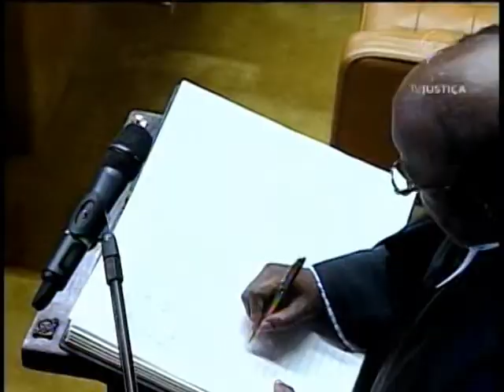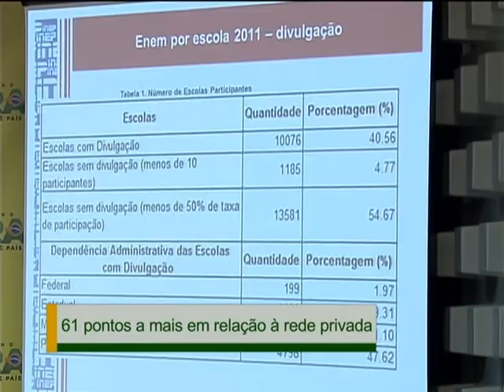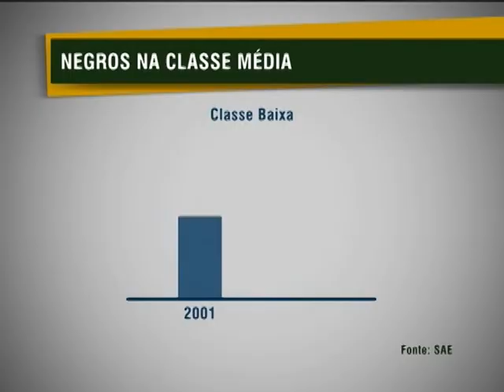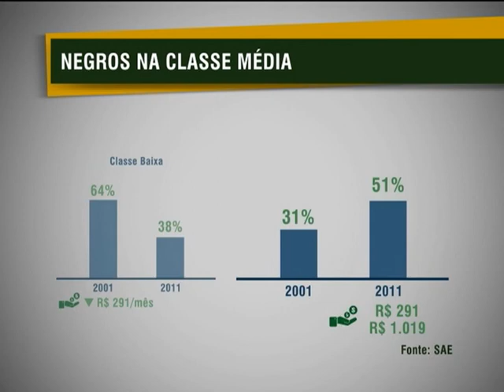Jornal NBR NOTÍCIAS na íntegra - 22 de novembro